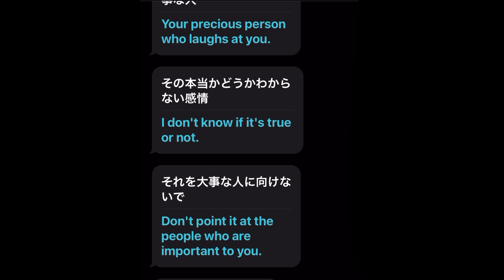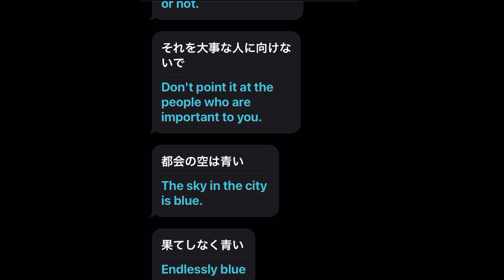【歌ってみた】上野大樹 - て